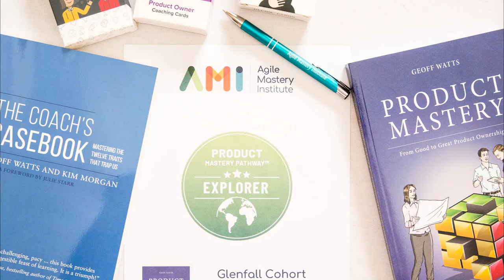Meaningful Certification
Because agile certifications should be meaningful, choose a pathway to mastery with Agile Mastery Institute